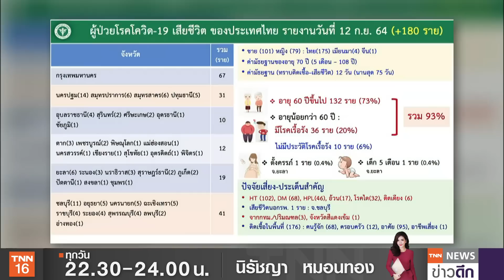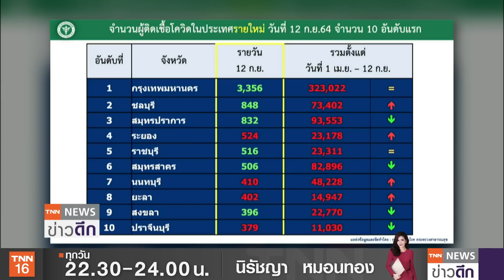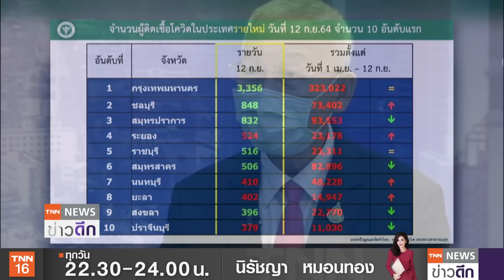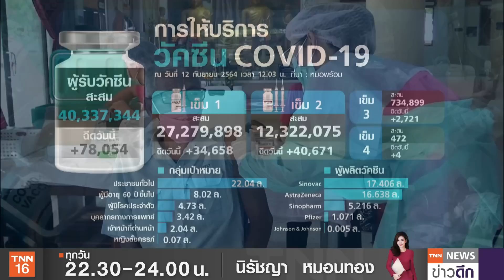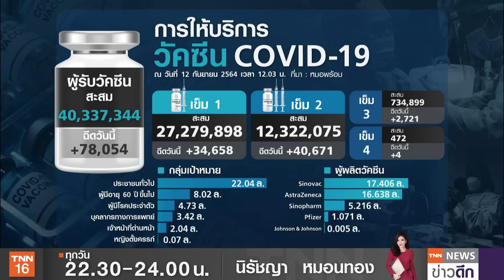หมอเตือน! อย่าชะล่าใจ 2 สัปดาห์ตัวเลขเพิ่ม | TNN ข่าวดึก | 12 ก.ย. 64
สถานการณ์โควิดวันนี้ ยังชะลอตัว ยอดผู้ติดเชื้อและเสียชีวิตลดลง ส่วนยอดหายป่วยเพิ่มขึ้นอย่างต่อเนื่อง แต่ทาง ศ.นพ.อุดม คชินทร เตือนอย่าชะล่าใจ อีก 2 สัปดาห์ตัวเลขผู้ติดเชื้อโควิด จะเพิ่มขึ้นแน่ เป็นผลจากการผ่อนคลายกิจกรรม